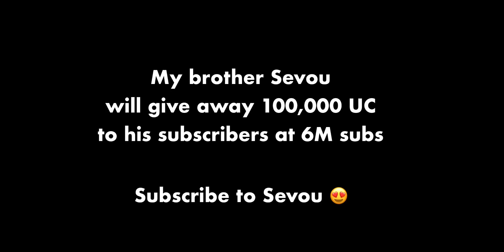$9800 RP Crate Opening 😍